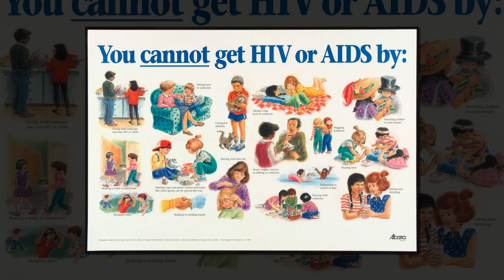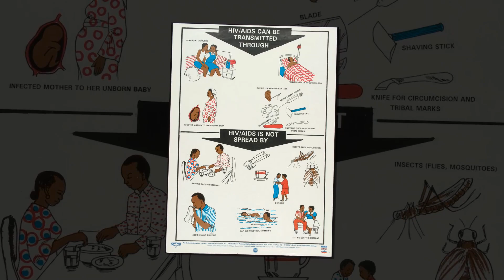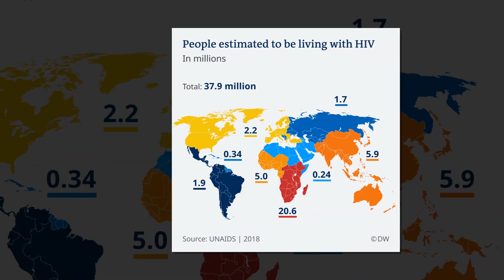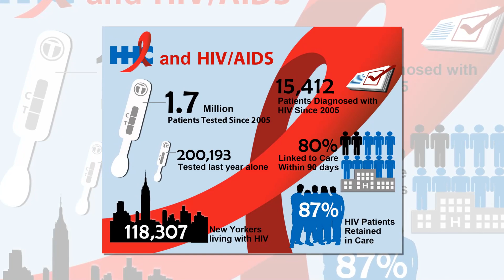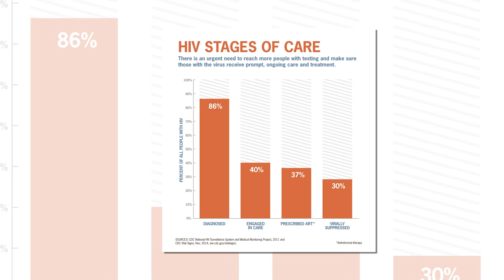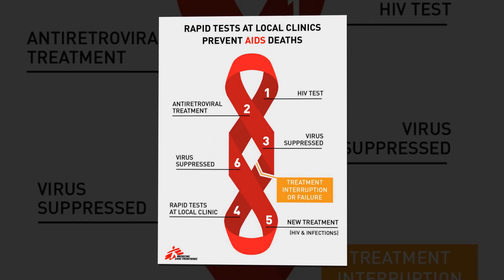Zimbabwe shows how to make new HIV prevention products available quickly / hivaids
Zimbabwe shows how to make new HIV prevention products available quickly
Dapivirine vaginal ring and long-acting cabotegravir PrEP each approved in less than six months
Zimbabwe has been able to approve two new HIV prevention products within six months and did so before any other African nation. How did it achieve this and what are the lessons for other countries that have urgent needs for new HIV prevention options?

Oral PrEP, consisting of tenofovir disoproxil and emtricitabine, has become increasingly available in countries with high HIV prevalence and high levels of HIV transmission. But oral PrEP may not be suitable for everyone and more choice in antiretroviral prevention products is needed, especially for people who have difficulties in taking pills every day.